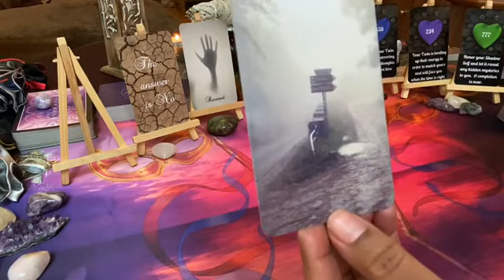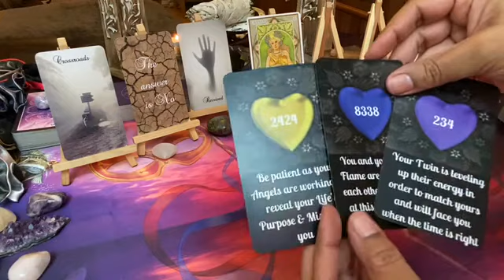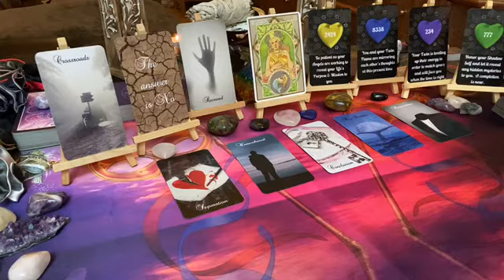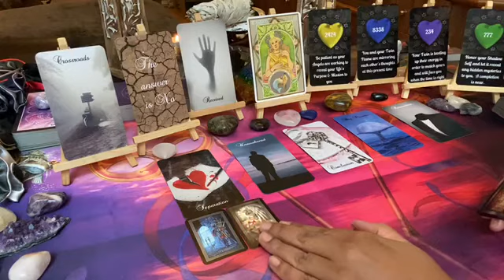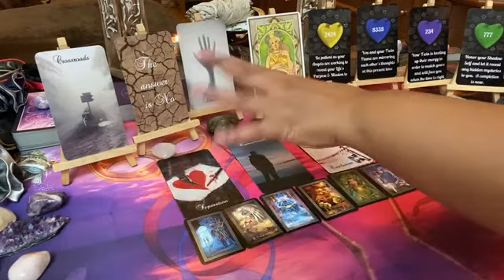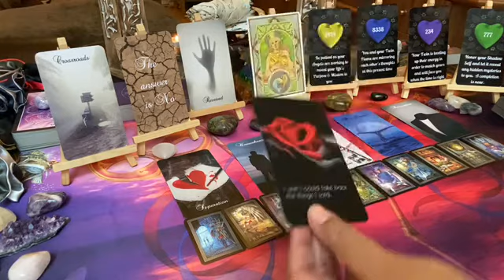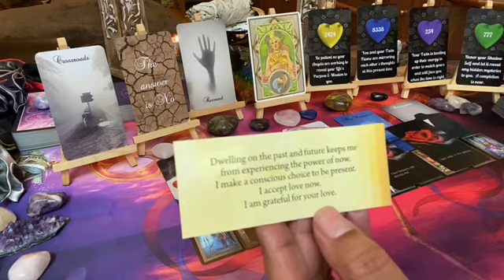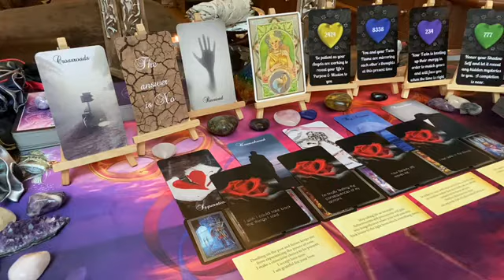CAPRICORN Weekly [Oct/Nov 2020] ~ Mon 26 – Sun 01: TWIN FLAME MESSAGE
This is the Capricorn weekly love tarot message; twin flame